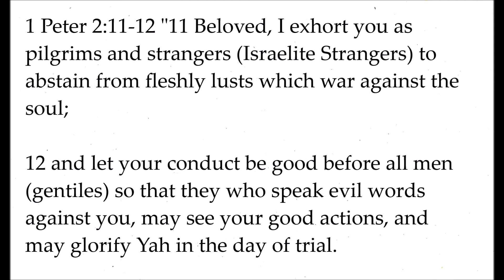Message! | Stop Worrying About the Other Nations!!! | Judgment Begins With You, Israel!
This is a strong message to the Body of our Messiah to walk in holiness, RIGHT NOW (and REPENT), as judgment begins with the House of Israel. Yah has not commanded that we spend all of our time worrying about what's going to happen to the other nations and their salvation; yet, we have failed to examine ourselves. SALVATON IS TO ALL (ISRAEL OR NOT) WHO CHOOSE TO REPENT & FOLLOW OUR MESSIAH.